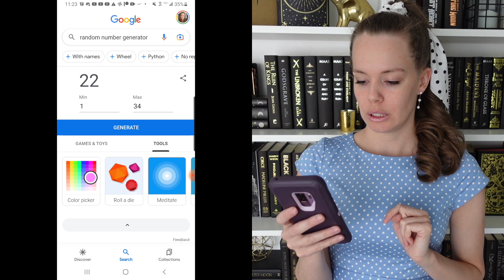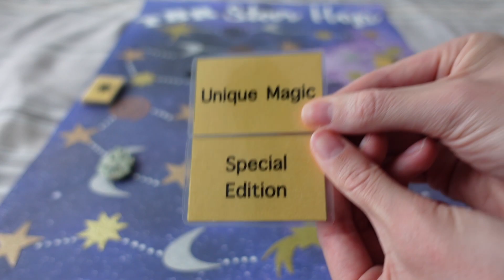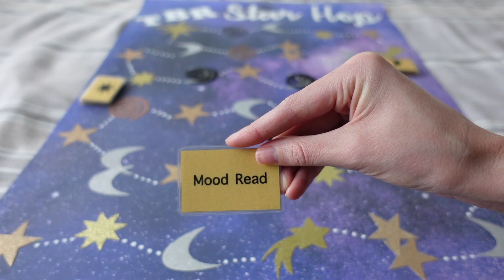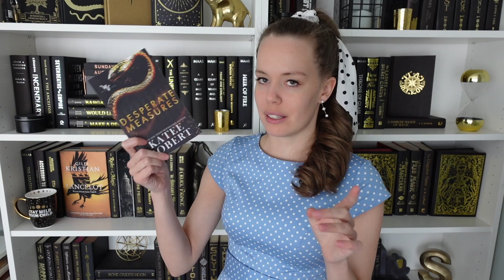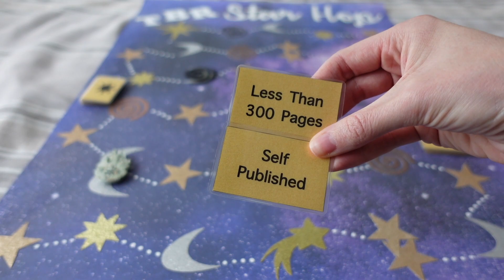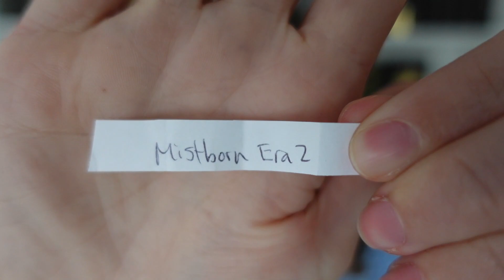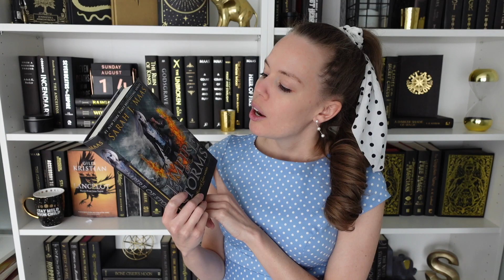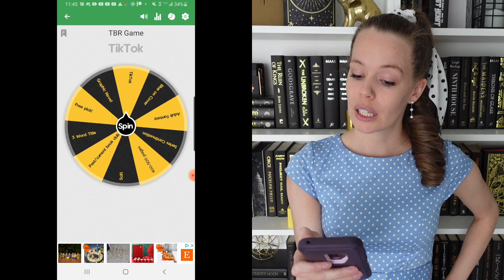CRAZIEST TBR Star Hop EVER!! 😲 So many black holes!!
I don't think I have ever had the board be this mean to me! What are the odds that I can finish all these books in January?? I'm thinking slim to none, but you might have more faith in me 😂